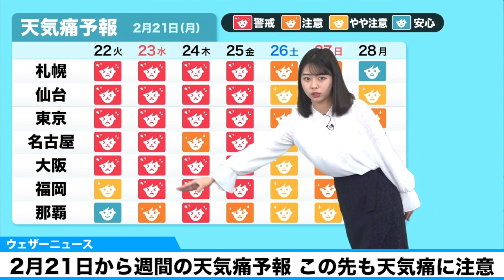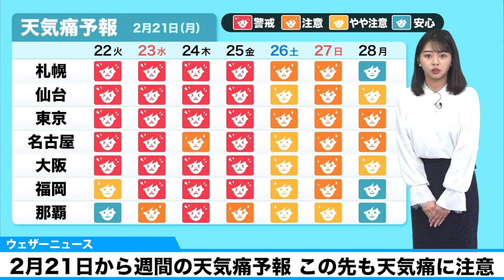2月21日から週間の天気痛予報 この先も天気痛に警戒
今日は爆弾低気圧の影響で北日本から中国四国地方まで天気痛に警戒が必要です。
週間では引き続き全国的に天気痛に注意が必要です。
天気痛の症状が出やすい方は早めに対策をおこないましょう。

2021年おすすめ天気アプリ ダウンロード数ナンバーワン！世界最大の気象情報会社ウェザーニューズが運営するNo.1お天気アプリ「ウェザーニュース」。予報精度は90%以上の一番当たる天気予報。